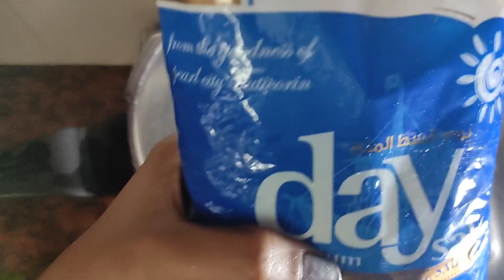cooker chicken | കുക്കർ ചിക്കൻ | Tasty cooker chicken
Ingredients : chicken
                       Turmeric powder
                        Salt
                        Chilli powder
                        Lemon
                        Coriander powder
                        Garam masala
                        Oil

cooker chicken